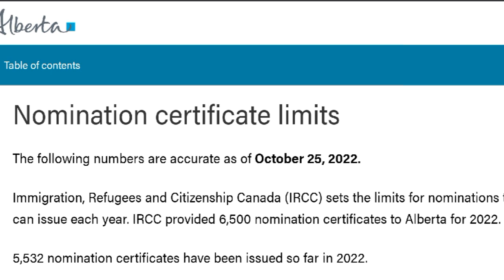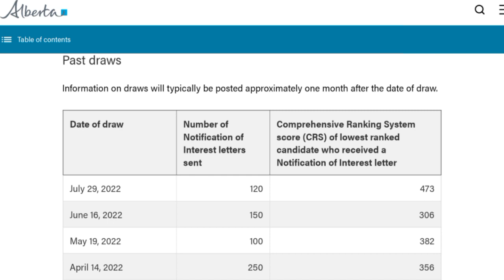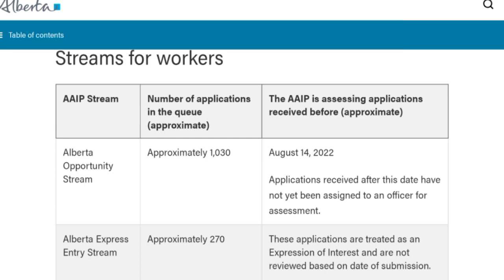Alberta PNP Updates: Is AAIP Open? What is Alberta Processing Time? PNP Program Canada 2022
On November 16, 2022, Immigration, Refugees and Citizenship Canada (IRRC) and all provincial nominee programs, including the AAIP, will be adopting the 2021 version of the National Occupational Classification (NOC) system. Full details on the NOC 2021 version are available on the Employment and Social Development Canada (ESDC) website. Review IRCC’s Find your NOC tool to understand how your occupation may be impacted by this change. AAIP will post information on how NOC 2021 will affect our program in the coming weeks.